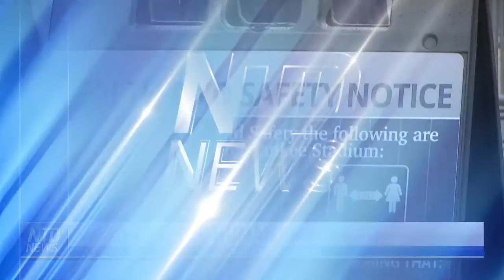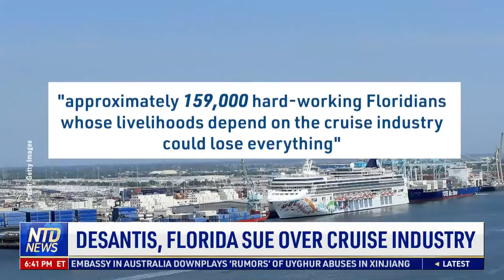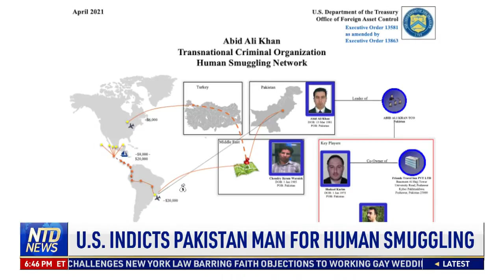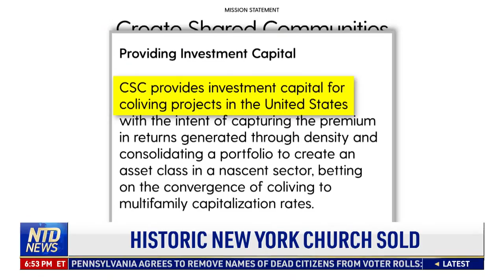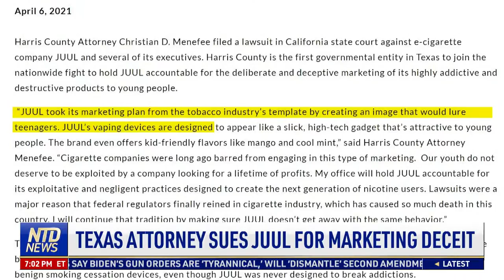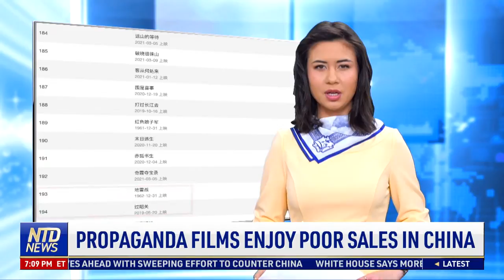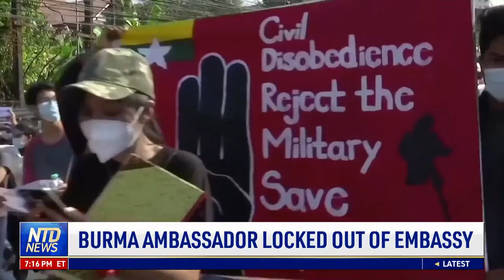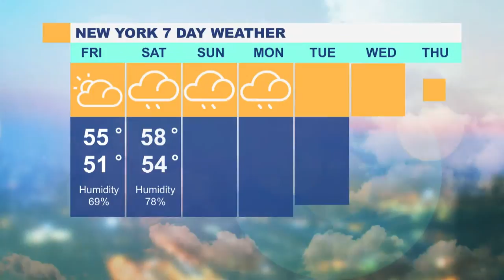Florida Sues CDC Over Cruise Industry; Reactions to Biden Gun Control EO's; Washington Gun Sales Up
00:00 NTD Evening News—4/8/2021
01:12  Biden Reveals New Gun Rules, Wants to Do More
04:09 Reactions to Biden’s Gun Control Proposals
05:42 Ex-NFL Player Kills 5, Self in South Carolina
07:37 Washington Gun Sales Up Since Last Year
10:15 DeSantis, Florida Sue Over Cruise Industry
12:17  Covid-19 Hits New York the Hardest Again
15:47 U.S. Indicts Pakistan Man for Human Smuggling
17:58 Texas Elected Officials Clash Over Voter Laws
20:09 Shanghai Airport Surveilling Visitors
22:22 Historic New York Church Sold
24:10 Philly Mayor Sued for Renaming Columbus Day
26:27 New York Beaches, Pools Opening on Time
27:01 DC celebrates Spring with Petal Porch Parade
28:07 NASA Astronauts Talk to Students From Space
32:19 Texas Attorney Sues JUUL for Marketing Deceit
33:20 California to Fully Open Economy June 15
35:55 Truck Driver Commits Suicide After $300 Ticket
39:19 Propaganda Films Enjoy Poor Sales in China
42:38 EU Commission Head Surprised to Be Chairless
44:23 Burma Ambassador Locked Out of Embassy
47:03 Scammers Could Forge Vaccine Passports
49:09 UK Red Phone Booths Now Sell Coffee, Tiramisu
50:17 Italy’s ‘Dying’ Town Seeks UNESCO Status
53:03 Early Renaissance Art Returns to Cathedral